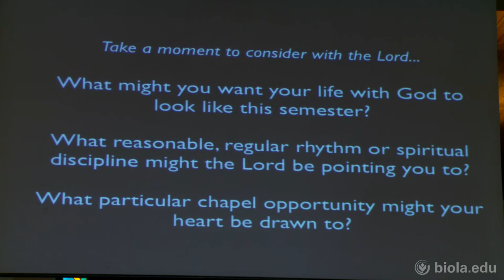Lisa Igram & Chad Miller: Spiritual Formation Introduction - Biola University Chapel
Spiritual Development staff members Lisa Igram and Chad Miller share the vision for chapels during the Fall 2013 semester. The speakers share that the Spiritual Development department is less interested in reiterating what spiritual maturity looks like, and more interested in discussing how a Christian can grow to that point. At its core, they explain, spiritual growth comes from abiding in Christ.

Chapel from August 29, 2013.